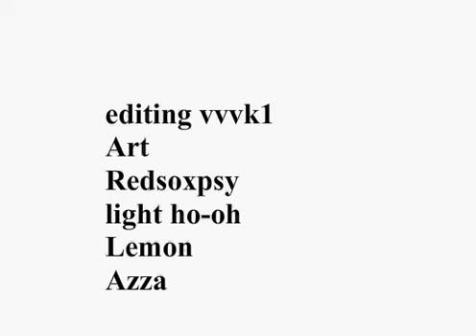Pokemon emerald version master abridged episode 7 / ep32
episode 7: Go rock who

i know the pokemon are used for a nother game (created by light ho-oh) so please dont p me off